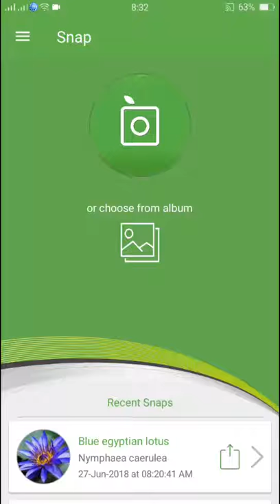PlantSnap identifies a Bolander's lily (Lilium bolanderi)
Lilium bolanderi is a rare North American species of plants in the lily family, known by the common name Bolander's lily. It is native to northwestern California (Del Norte, Humboldt, &amp; Siskiyou Counties) and southwestern Oregon (Curry + Josephine Counties).
Lilium bolanderi is a perennial herb growing a waxy, erect stem that approaches a meter in height. It originates from a scaly, elongated bulb up to about 7 centimeters long. The wavy oval leaves are located in several whorls about the stem, each waxy green and up to 7 centimeters in length. The inflorescence bears up to 9 large, nodding lily flowers. The flower is bell-shaped with 6 red tepals up to 5 centimeters long and marked with yellow, purple, or darker reds. It often hybridizes with other lilies, producing a variety of forms, colors and patterns. There are 6 stamens with anthers sometimes nearly a centimeter long and a pistil which may be 4 centimeters in length. The flowers are pollinated by Allen's and rufous hummingbirds, Selasphorus sasin and rufus, respectively.